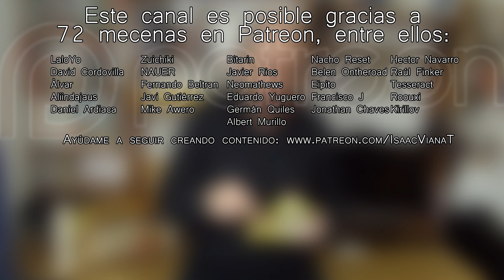Los niños crearon el MCU, y mantienen el resto de nuestras aficiones. Desayunemos con eso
Los niños son los responsables no solo del Marvel Cinematic Universe, sino de que las diferentes industrias que tanto nos gustan sigan existiendo y sacando productos para adultos. Desayunemos con eso.

Por cierto, ¡tengo canal de Twitch! Puedes verme aquí, y hacerme follow

¡Ayúdame!

¡Afiliaciones!

"Desayunemos con eso" intenta seguir la actualidad del videojuego mientras desayunas por la mañana, para comenzar el día con una opinión servida con buen humor. Y dos huevos duros.

Serie: Desayunemos con eso
Episodio: 133